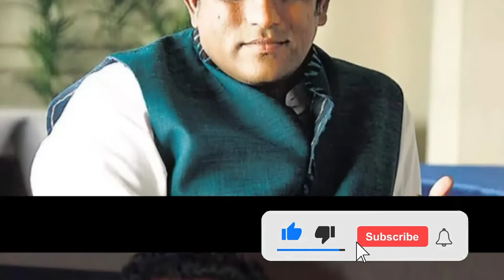Anurag Basu Lifestyle 2022, Biography, Family, Daughter, Cars House, Movies, Income & Net Worth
In today's video, we are going to talk about Anurag Basu who is the most popular filmmaker and screen writer. In the video, we will tell some things related to his life along with his lifestyle and biography, which you may not know, so you will definitely watch the video till the end and if you like the movies of Anurag Basu, then like this video.

🔴 Biography :-

His real name is Anurag Basu, Nick's name is Basu . He was born on May 8, 1970 in Bhilai Chhattisgarh and in 2022, he has 52 years. He completed his schooling from BSP Senior Secondary School Chhattisgarh and completed his college studies from the University of Mumbai Maharashtra. Their education qualification is B.Sc in physics . By profession, he is a film maker, screen writer and reality show judge.

⚪ Physical States :-

Anurag Basu's height is 5 feet 10 inches and weight is 90 kg. Eyes color is dark brown and hair color is black. One is Indian from the nation and one is Hindu from the religion.

🟠 Career :-

Anurag Basu started his career as an assistant director in serial Tara in mid 1994. After some time, Basu was given full responsibility . He also worked on Saturday's suspense show, Strange Tales and Horan X Zone . In the year 2000, he worked in a hope serial. As well as because Saas Bhi Kabhi Bahu Thi, story house, home and criterion of life, such as the series is also carried out . Also, we will tell you that Anurag Basu has also directed many films. Basu worked in the film saya in 2003 and then in the 2004 Tumsa Nahi Dekha film he did. For your information, let us know that Basu did another film in 2003, which was called something, but he left this film in the middle. Apart from this, some of Basu's superhit movies are saya, Murder, Gangster, Barfi, life in a metro and Jagga detective.

🟡 Family :-

Anurag Basu's father's name is Subroto Basu . The name of Anurag Basu's mother is Deepshikha Basu . Anurag Basu also has a brother named Abhishek Basu . Anurag Basu's wife's name is Tani Basu . Anurag Basu also has two daughters of which one is named Isana and the other is Ahana.

🟣 House. :-

Anurag Basu's House is at 704, Renis apartments, Malad West, Mumbai. Where they live with their family. On the screen you see their house .

🟢 Income :-

Anurag Basu charges the film direction at Rs 6-7 crore. Anurag Basu charges Rs 2 crore of Pad promotion.

🔵 Net Worth  :-

The net worth of Anurag Basu is Rs 50 crore.

🔴 Car Collection :-

Anurag Basu has a Mercedes worth Rs 50 lakh. Anurag Basu also has an Audi A6 which is priced at Rs 62 lakh. Apart from this, Anurag Basu also has a Fortuner worth Rs 32 lakh.

Support us : 🙏